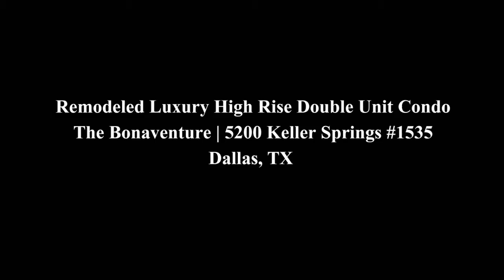5200 Keller Springs Rd #1535, Dallas, TX 75248